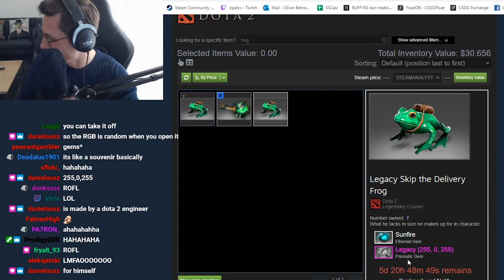"why do you have a headset mic?"